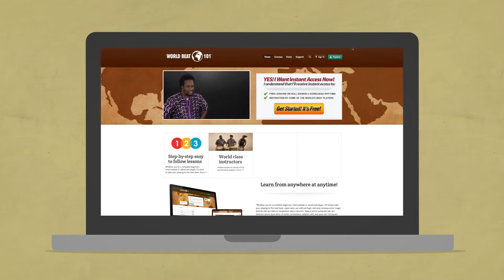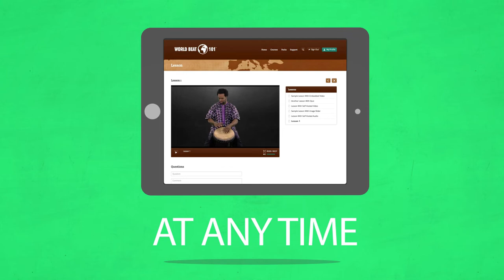Learn to play a djembe rhythm variation for YANKADI with Naby Camara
Learn to play a djembe variation for the rhythm Yankadi from West Africa. Shows the front view AND the overhead view (plus how you fit the pattern in with bass drums & balafon). Includes a SLOW-MO replay for closer analysis. Naby Camara teaches this pattern and many more in his popular Yankadi/Marcu percussion course.
► Check out the drum lessons online! Courses in djembe, bass drums, balafon, darbuka & more
► World Beat 101 is a resource for anyone interested in rhythms and music from around the globe. You can improve your knowledge and playing skills anywhere, anytime with on-line video lessons and detailed course notes from our expert instructors. Look out for new courses and free content as we build our offerings with each new instructor that joins our team... Learn from the Best!